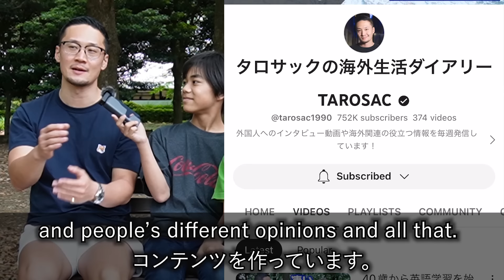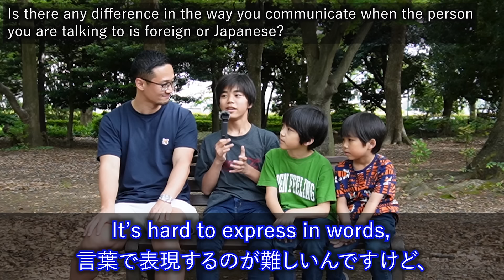How to Boost Your Communication Skills / We asked Tarosac! / with subtitles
⭐️We're also on Mr.Tarosac's channel！
⭐️タロサックさんのチャンネルにも出させていただきましたので、ぜひそちらも見てください！

In this video, we interviewed Japanese Japanese YouTuber Mr.Tarosac!
He mainly makes interview-type videos and is really good at communicating with people.
So we asked him about his communication tips💡

And since he lives in Australia🇦🇺, we also asked him to talk about the charms of Japan🇯🇵 that he feels again after having learned about other countries.

📕タロサックさんの著書📕
バカでも英語がペラペラ! 超★勉強法

We introduce many things about Japan🇯🇵 to people around the world.